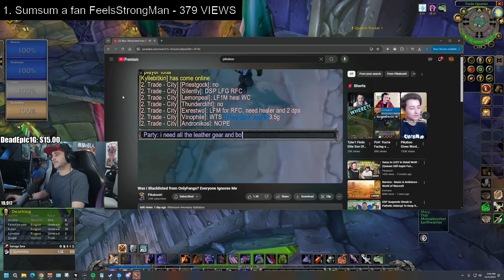Summit1g | This is drama | #24 Dec 04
Explore the channel for more awesome Twitch streamer highlights and content